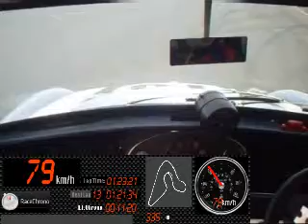Wakefield Park Testing Historic Race Mini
Testing RaceChrono and GoPro camera (badly) at Wakefield Park during a practise day when running in a new motor. Data do not match (video not that of captured telemetry) but done to show what can be done.